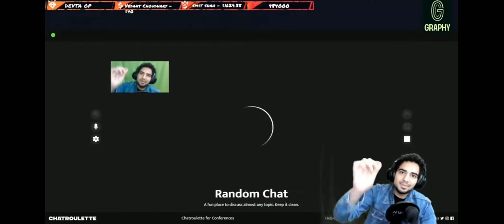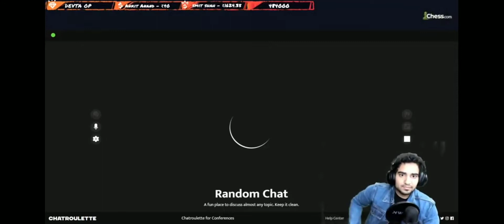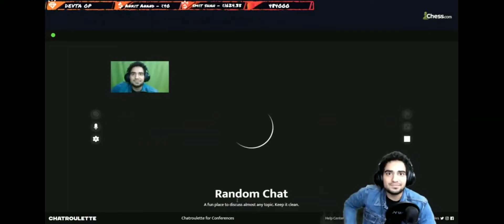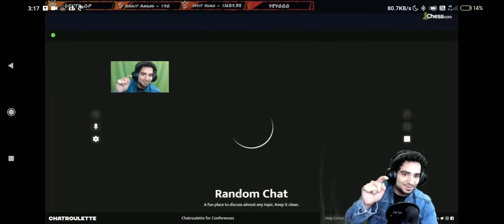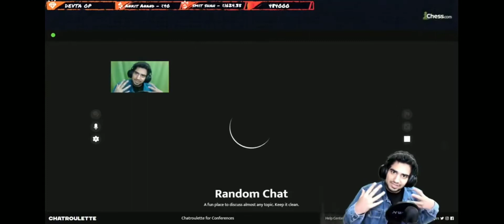UNCUT! Samay Raina on Omegle I Convincing Random people to play Chess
I AM THE NOT THE OWNER OFF ANY PICTURES Or VIDEO CLIPS.